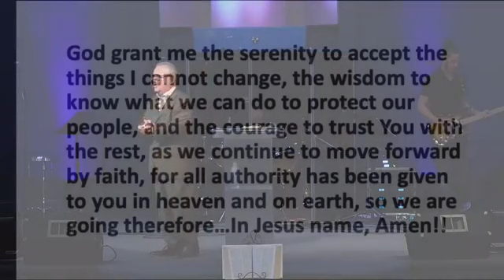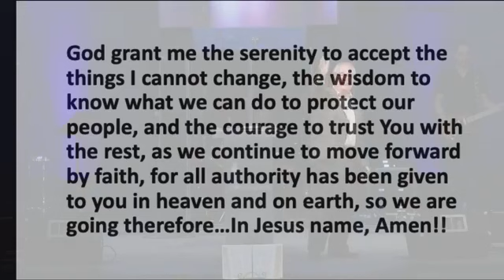8.23.20 Sunday Morning Service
Thanks for joining us for worship and a message by Pastor Grant: "Fear Not"